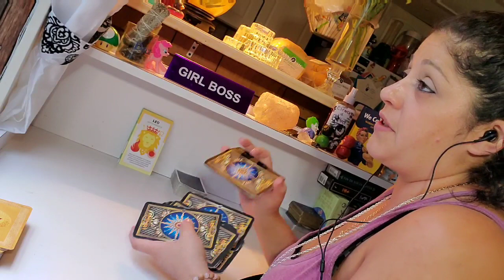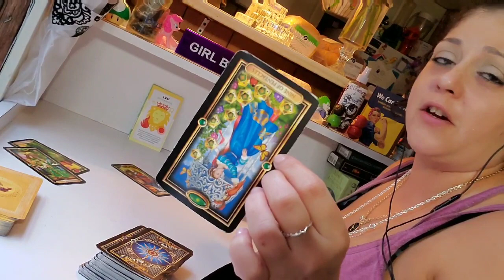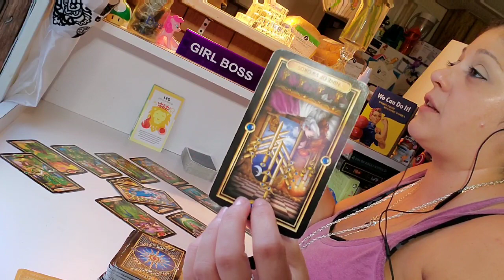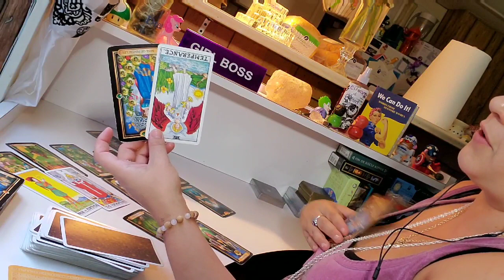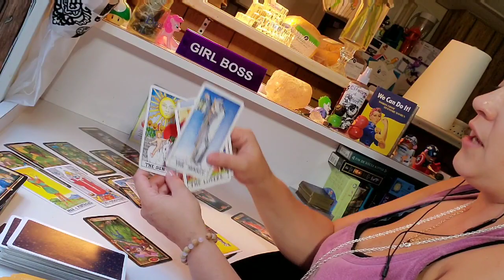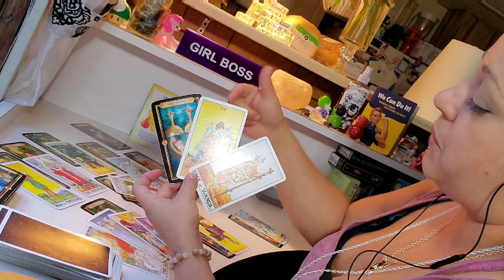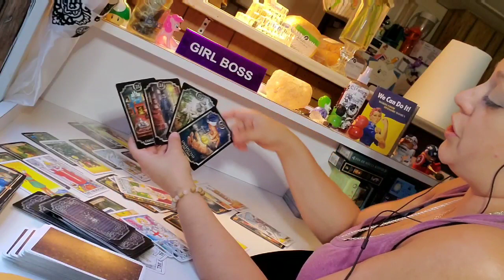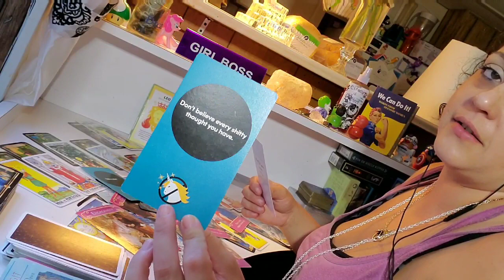BIG CHOICES & LIES ~ LEO LOVE MID SEPT 2019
Fire Fae Links

CURRENTLY NOT ACCEPTING PERSONALS, UNLESS ITS AN EMERGENCY!

I thank you for all the support and positive feedback I have received!! THANK YOU MY FELLOW FAIRIES!!!
I HOPE TO GROW THE FIRE FAE GARDEN SO LARGE THE LOVE WILL BE FELT AROUND THE WORLD!!

The MILF Chronicles presented By Fire Fae Tarot states that ALL opinions, views, beliefs, and anything else said on these videos are the expressed personal views of ME! I have not been paid for anything recommended materials that are expressed in any videos.

All videos, content, and information is derived from my personal studies and belief system, and not intended as a supplement to medical treatment and for entertainment only. Tarot readings are only refundable if not able to be provided to the querent within a timely manner after payment is received in full. Please note this is only to help spread love and does not dictate the future!

Oracle Decks
Romance Angels
Archangel Oracle
Wisdom Of House Of Night
Rebel Deck
Wild Spirit Animal Oracle Deck
Lenormand Fairy Oracle
Divine Doors
Language of Flowers

Tarot Decks
Mystic Fairy Tarot (My 1st Deck)
Miss Cleo
Centennial Smith
Everyday Tarot-Mini
Mini Waite Deck
Wild Unknown Keepsake Box n Deck
Witches Tarot
Glided Tarot
Dragon Tarot
Victorian Steampunk Tarot
Fairy Tarot (Seasons)
Zombie Tarot
Holographic Rider Waite
Astrology book

Misc. Items
Phone/Light Stand
Mini Tripod

Channels I love!!!(***My personal choices **)